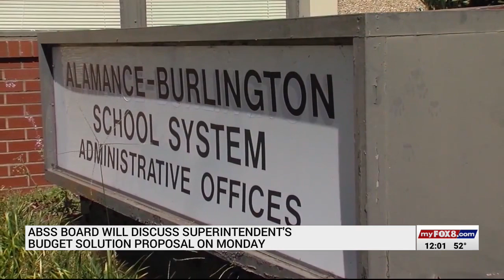Alamance-Burlington School System delays presentation of budget plan